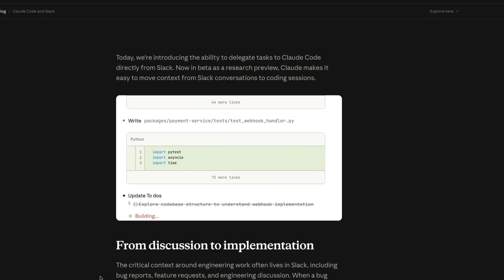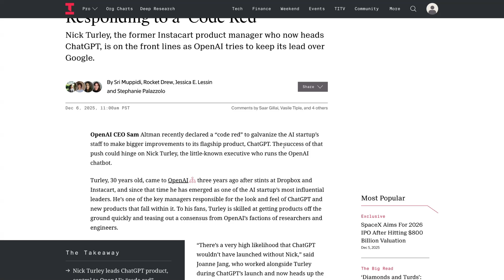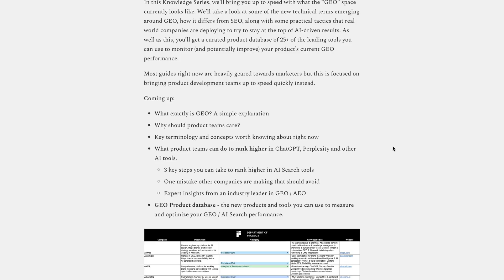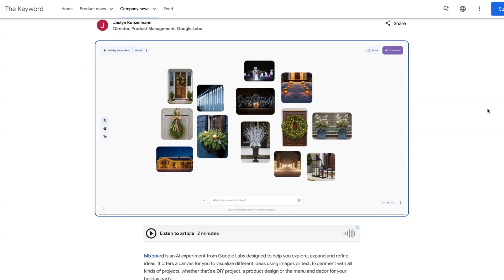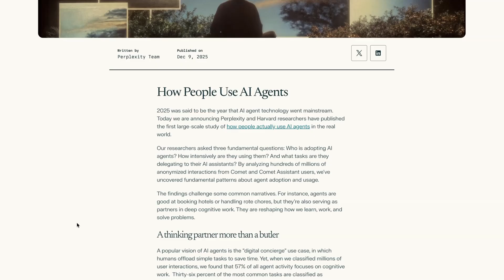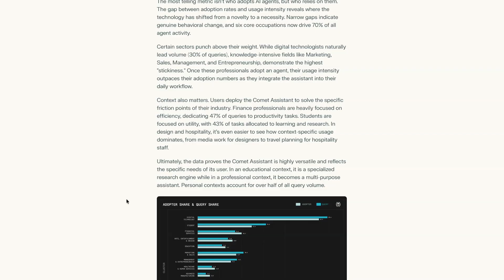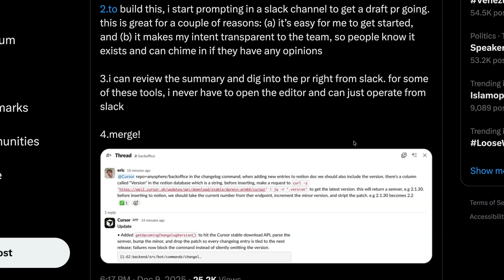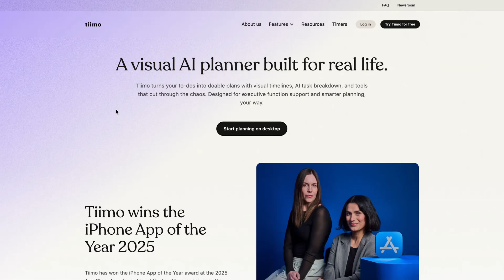Claude Code comes to Slack, Google’s impressive new tools, Perplexity research and more…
Claude Code in Slack, new tools from Google plus research on AI agents from Perplexity.

In this week's briefing, discover how Slack is enhancing task delegation through Claude Code and learn about new AI features from Google, including tools for prototyping and code reviews.

We'll also explore how Instacart has integrated with ChatGPT using the new Agentic Commerce Protocol and the latest trends from Perplexity's research on AI Agents. Plus, get insights into OpenAI's report on enterprise AI and how non-technical workers are embracing AI for coding.

Links

00:00 Introduction
00:18 Slack Integrates Claude Code for AI Task Delegation
01:45 Instacart and ChatGPT: A New Shopping Experience
03:41 Google's New AI Tools and Features
05:22 Figma's Latest Features for Product Design
05:40 AI Usage Trends and Research Insights
08:50 Mobile Apps on the Rise
09:26 Apple's iPhone App of the Year
09:46 Conclusion and Sign-Off